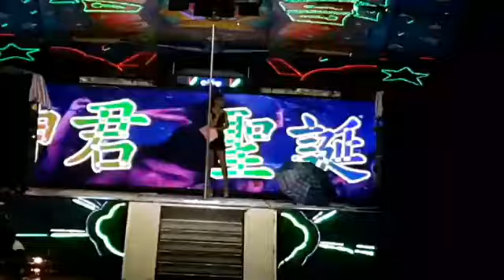2023.09.13彰化員林火燒庄明德宮【福德正神、福德夫人、水德星君】農8/11 聖誕千秋 康樂晚會5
海小弟廟慶民俗、地方人文紀錄站 -【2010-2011年 / 奇摩 Blog 舊照回顧】